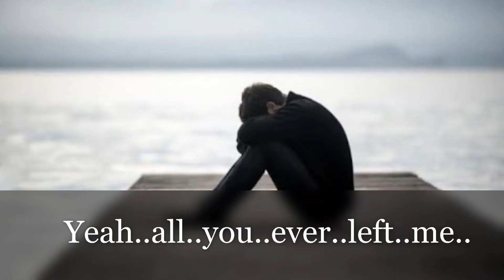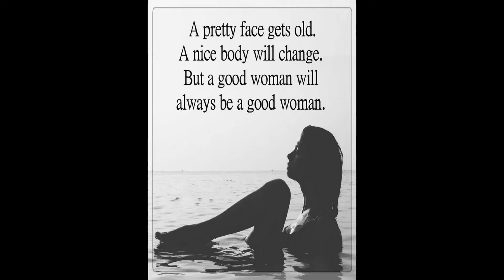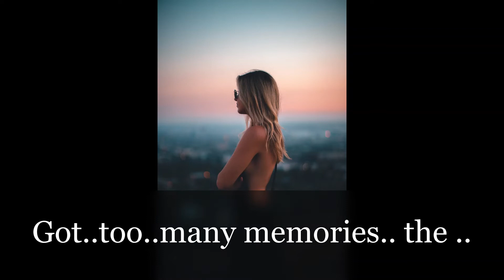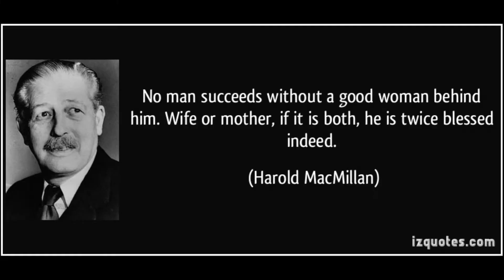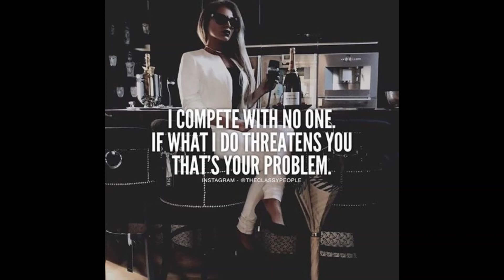No Good Woman/Music/Michael Aitchison/Phil Pope/Lead Guitar PRS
Composed by Michael Aitchison...
Phil Pope Lead Guitar PRS. Sound Production.
Thanks & Credits to Sebastian Zunino .

Song about a guy whose woman..is practised in the art of deception and fake. he cannot trust her...and so he tells her. Don't wanna (No Good Woman). I had...a narrow..escape..